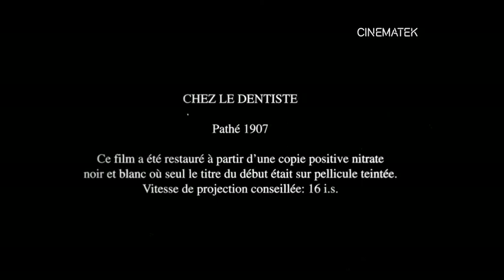Chez le dentiste (Pathé Frères - 1907)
A comic scene with a strange end in the tradition of the humorous 19th-century sketches about tooth extraction that you still find in some dentists' offices today.